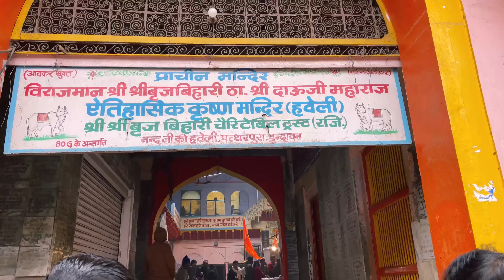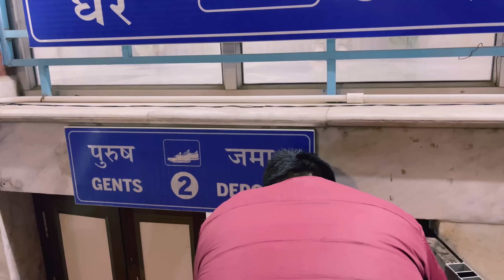Aaj Hum Log Gai Iskcon Mandir Vrindavan//Prem Mandir Mai Light Water Show Unique Thing To Experience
Hello everyone this is akshay dilaik this is my new channel hope we all together will make some good memories and will create some good contant so please support my channel will try to spread positive and good vibes XL